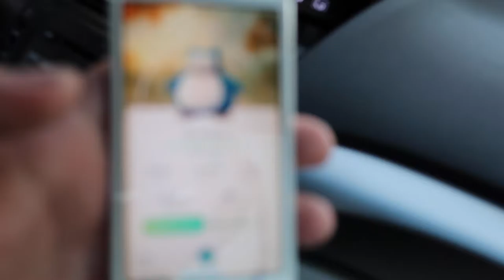She Better Not Spend My Money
Barely my 3rd day in Austin and this hoe uses my card to buy herself a queso.